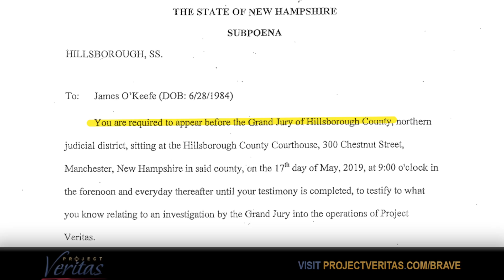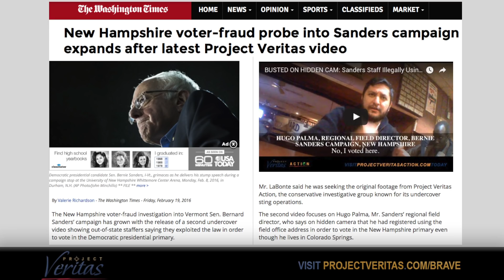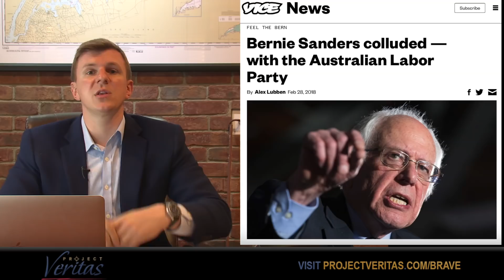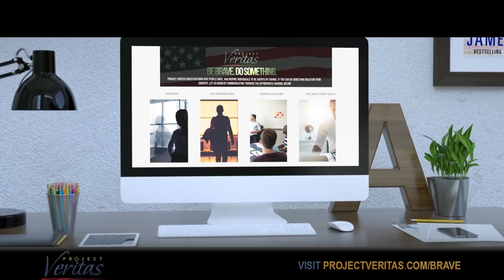NH Attorney General ARRESTS Double-Voter Exposed By Project Veritas